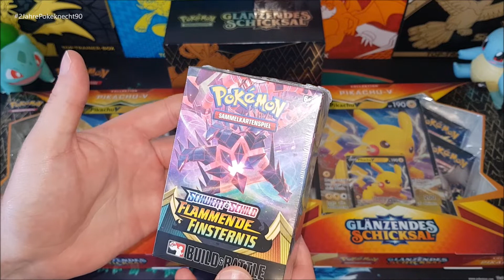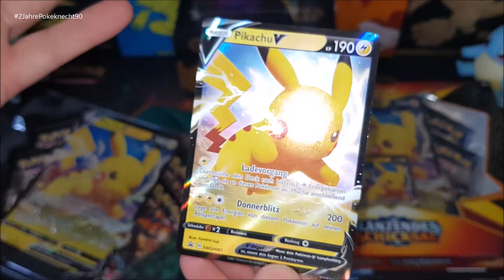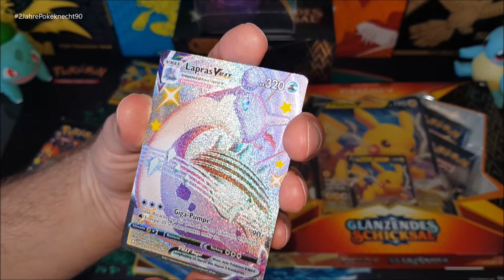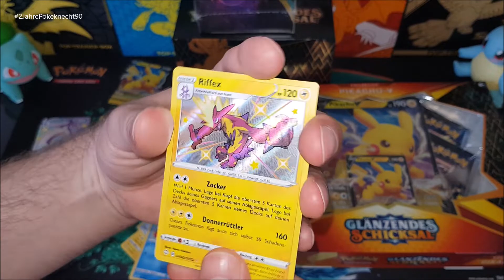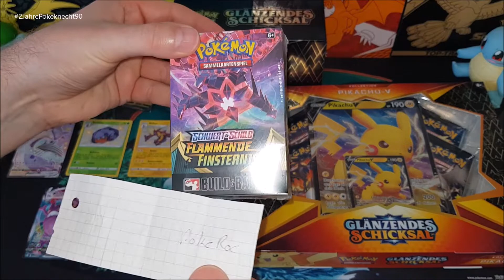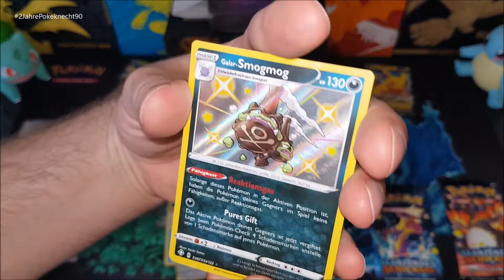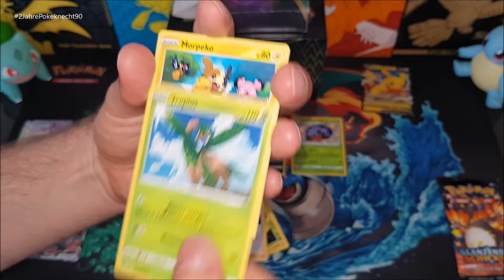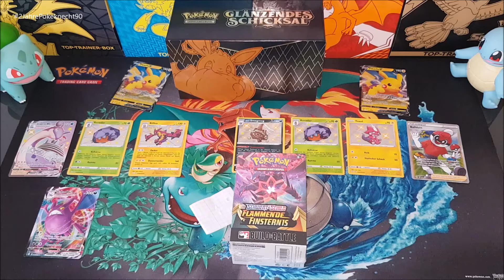2 Jahre Pokeknecht90 - Auflösung Gewinnspiel + Glänzendes Schicksal Unboxing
In diesem Video gönne ich mir zwei Pikachu V-Kollektionen und gebe den oder die Gewinnerin des Gewinnspieles bekannt.

Viel Spaß!